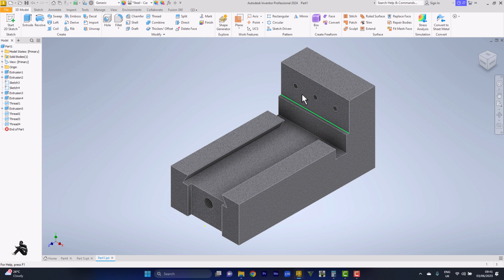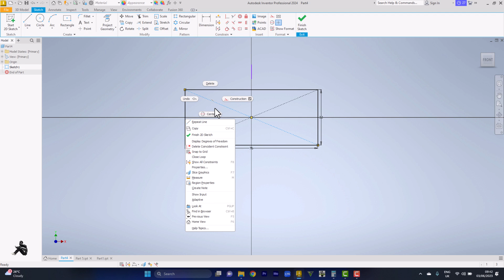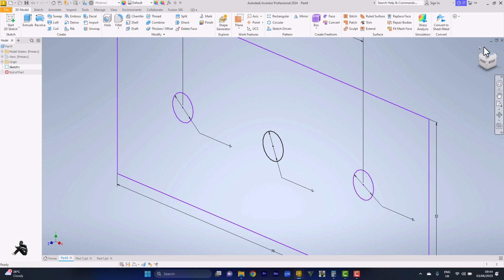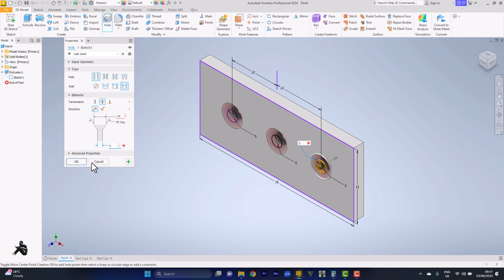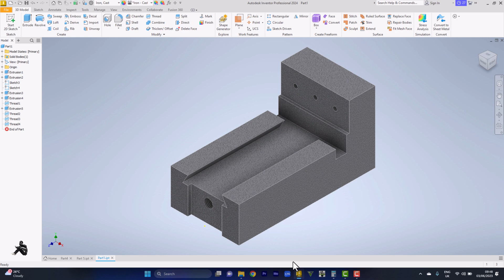Autodesk Inventor Tutorial 2025 - Clamp Part 5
Autodesk Inventor Detailed Tutorial